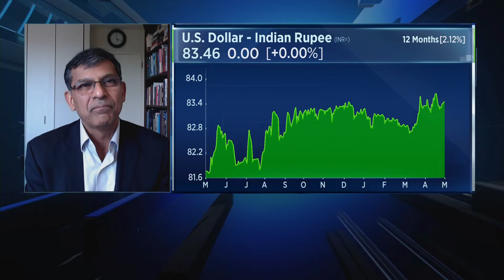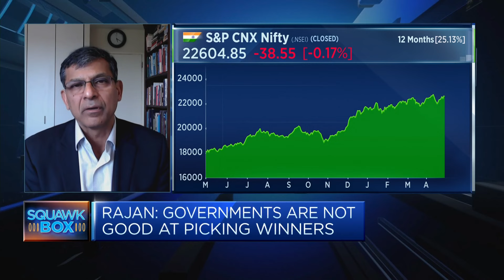Former RBI governor: India's 8.5% growth rate has some 'fluff' in it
Raghuram Rajan, former Reserve Bank of India governor and professor of finance at the University of Chicago Booth School of Business, says "even 6-6.5% is a pretty good number."